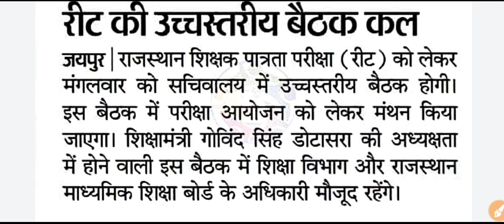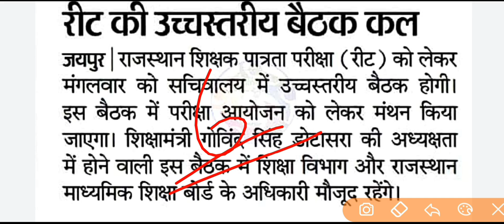Reet 2020 Big